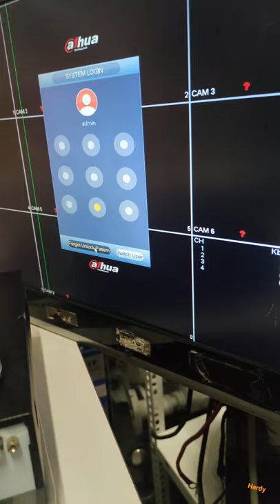Dahua DVR admin password/hard reset. Default Dahua DVR, factory default reset.